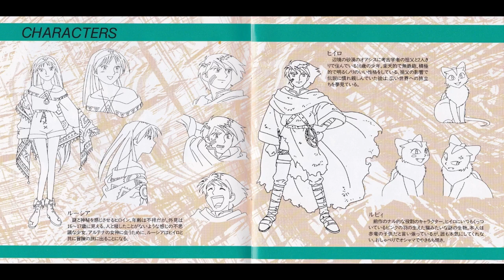【ドラマＣＤ】LUNAR ～ETERNAL BLUE「Prelude」エピソード２「オアシス」緑川光 横山智佐 西原久美子